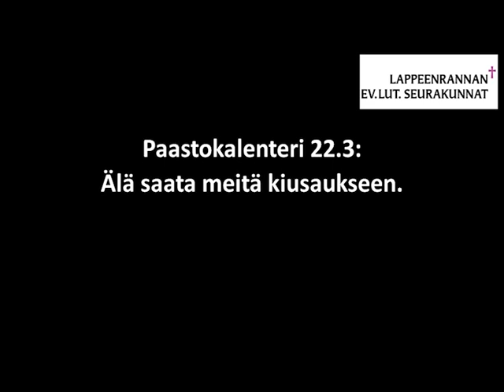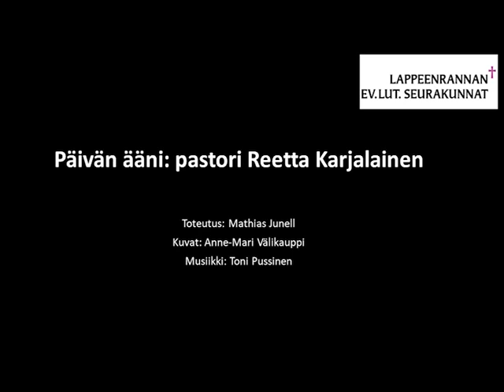Paastokalenteri keskiviikko 22 3 2023